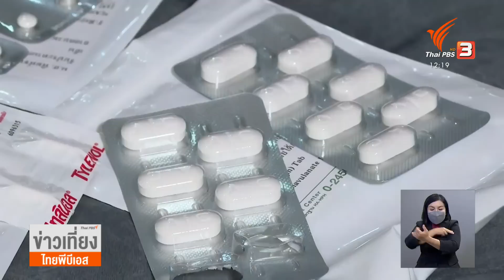ผู้บาดเจ็บ เย็บ 20 เข็ม เหตุบันไดเลื่อน BTS สุรศักดิ์ | ข่าวเที่ยง | 21 ส.ค. 65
เหตุการณ์ ที่บันไดเลื่อน รถไฟฟ้า สถานีสุรศักดิ์ เมื่อวานนี้ มีผู้บาดเจ็บอย่างน้อย 26 คน  โดยแม่ของผู้บาดเจ็บ ขอให้ฝ่ายเกี่ยวข้องปรับปรุงระบบการจัดการผู้โดยสาร เพื่อไม่ให้เกิดเหตุการณ์อย่างนี้อีก